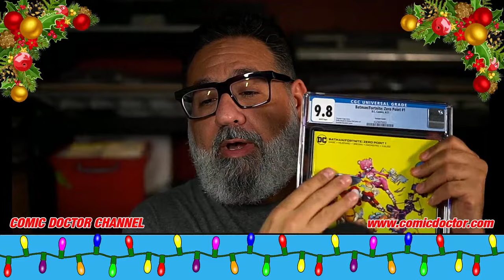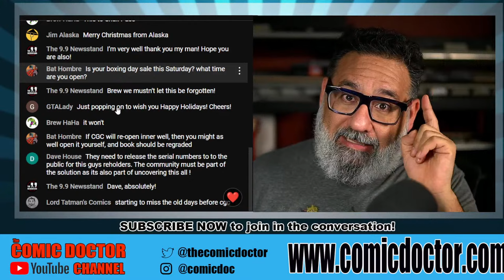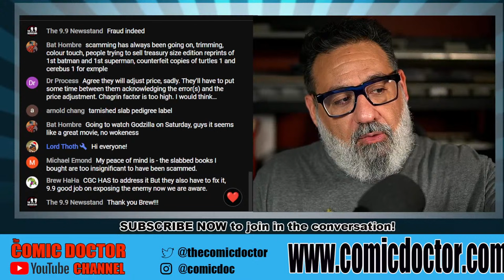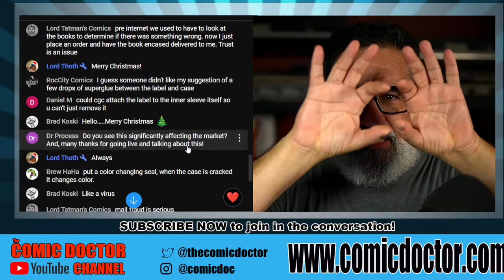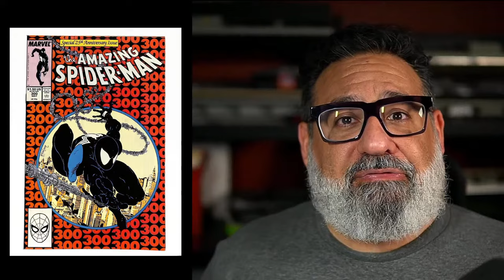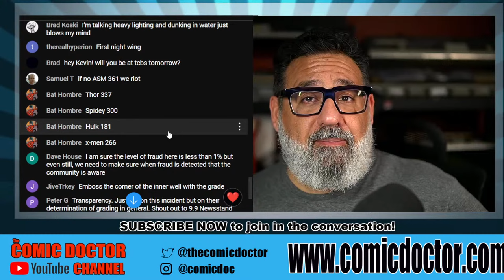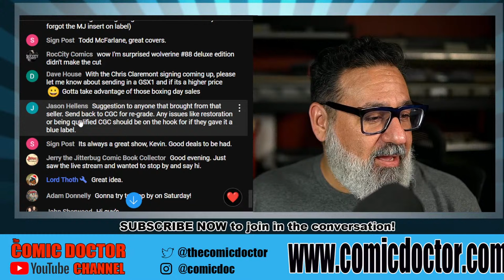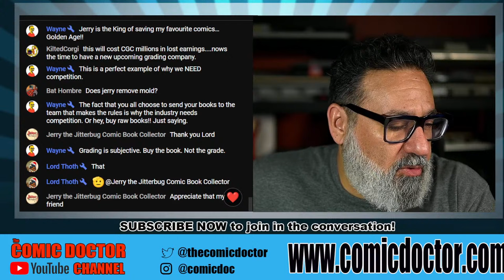LET'S TALK ABOUT THE LATEST CGC SCANDAL AND TOP COMICS SUBMITTED IN 2023!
​The Comic Doctor discusses his thoughts about the current CGC scandal!   Kevin also reveals some of the most frequently submitted books of 2023!  You will NOT wanna miss it! !

Follow me on X: @thecomicdoctor